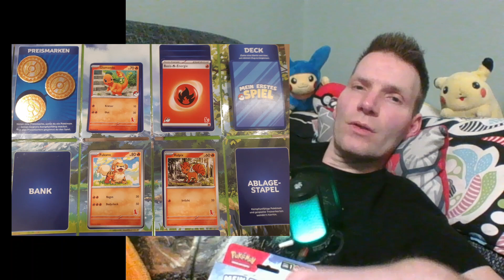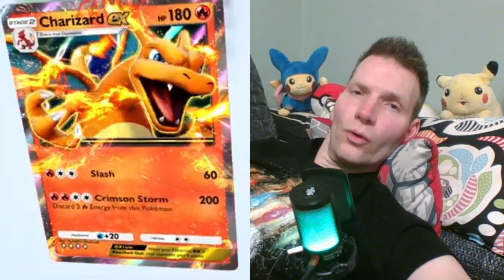Pokemon Pocket TCG Was ist das? Sammelkartenspiel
Sieh dir für noch mehr Pokemon-Aktion meinen Kanal an.

Möchtest auch du regelmäßig interessante Dinge zu POKEMON und NINJAGO entdecken, dann lass gerne ein kostenloses Abo da.

Jeden TAG ein Short!